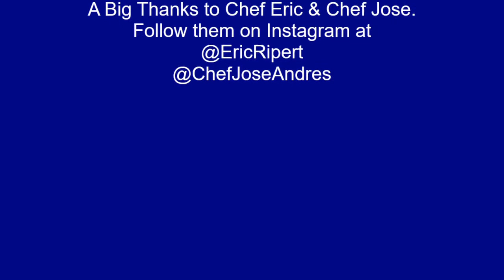How we will celebrate BourdainDay today! (6 mins)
June 25th in LA
1130am
Stop #1
Cielito Lindo For the Anthony Bourdain.
"The Famous Taquito"
1pm
Stop #2
Homebound Brew Haus
"The Negroni"

A Big Thanks to Chef Eric & Chef Jose
Video Credit
 ( Salute To Anthony Drinking Beer)

 June 22nd   Guests: Anthony Bourdain Travels & Mary Oyer
(Celebrate BourdainDay June 25th!